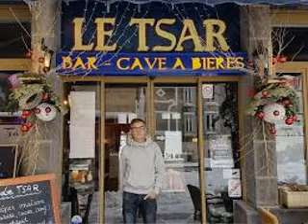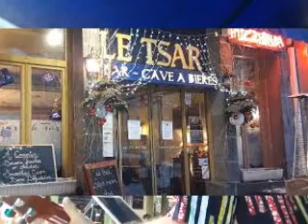James Bond is on TV again by Dr Pickup @ Le Tsar, 63240 Le Mont-Dore. Sunday, 22 July 2018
81000 Albi. Friday, 3 July  2020

guitar
Mureila Hofner Standup Electric bass James Bond is on TV again Cruising on the border CD
Dr Pickup solo @ Le Tsar, 63240 Le Mont-Dore